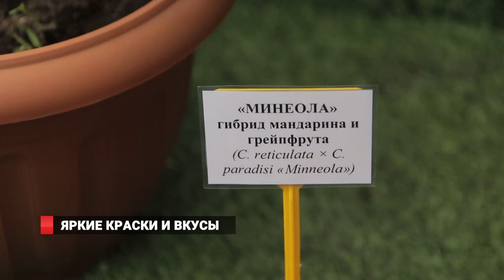ВЫСТАВКА ЦИТРУСОВЫХ В БОТАНИЧЕСКОМ САДУ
Лимоны и мандарины, кумкват и лаймкват – многообразием цитрусовых культур удивляет гостей Ботанический сад-институт ДВО РАН. В оранжерее открылась специализированная выставка. В течение двух недель горожане не только увидят разные по цвету и форме плоды, но и узнают, как можно вырастить цитрус в своей квартире.